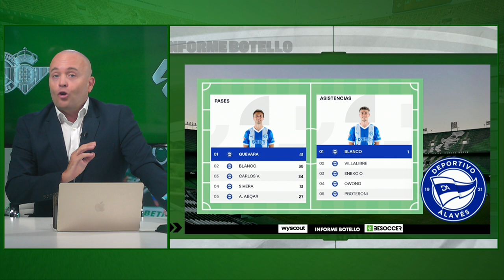Informe Botello del Alavés 2024 primera vuelta INFORME